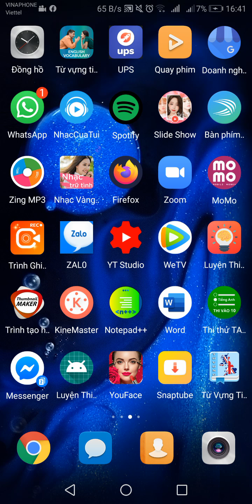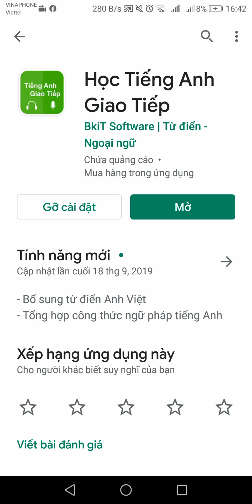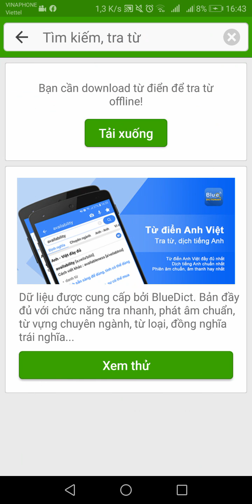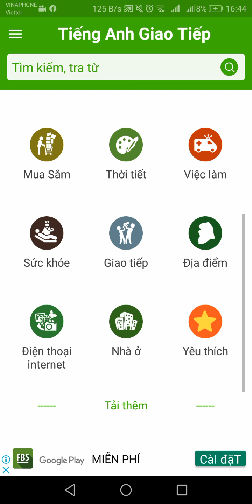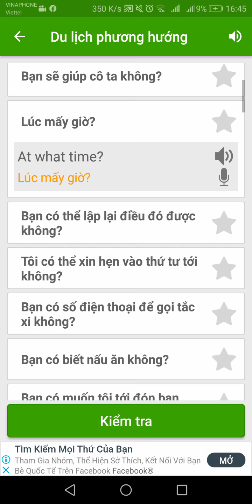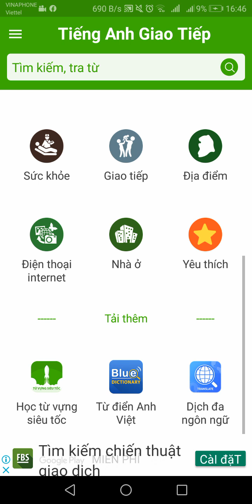HỌC TIẾNG ANH GIAO TIẾP NGAY TRÊN ĐT DI ĐỘNG MIỄN PHÍ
Hướng dẫn cài đặt và sử dụng phần mềm học TIếng Anh trên đt di động. Hoàn toàn miễn phí. Giáo viên giọng bản ngữ.